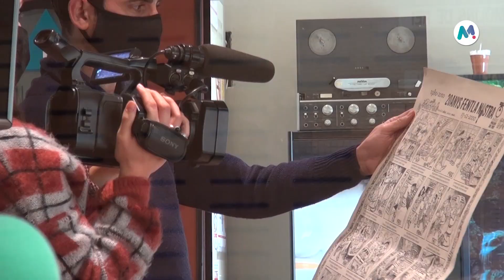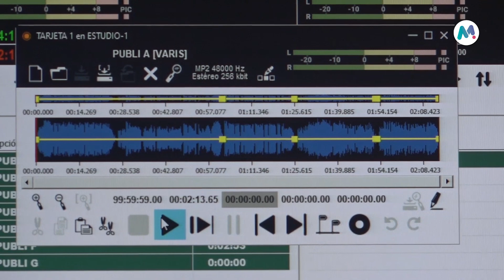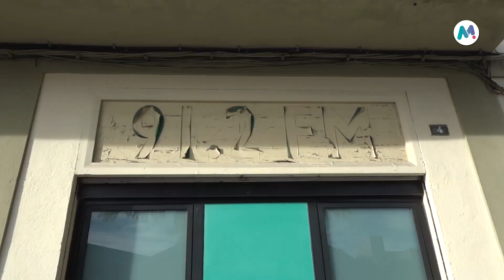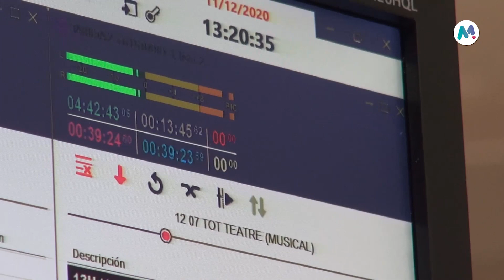12 12 2020 40 anys de Ràdio Molins de Rei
Ràdio Molins de Rei aquest diumenge 13 de desembre celebra els seu 40è aniversari, amb un programa especial d’11 a 13h del migdia recuperant antigues gravacions en honor als primers impulsors de l’emissora